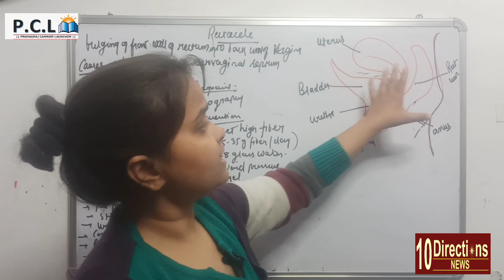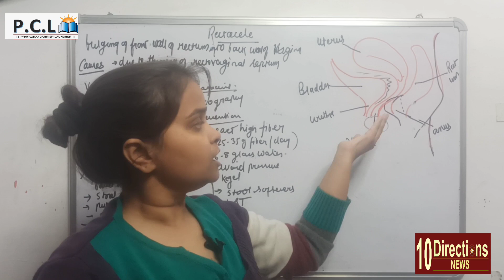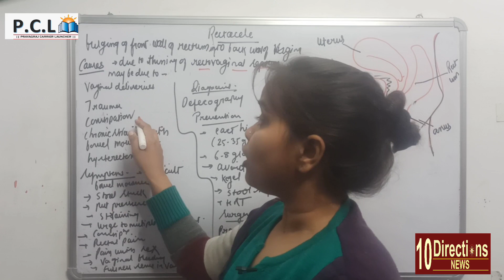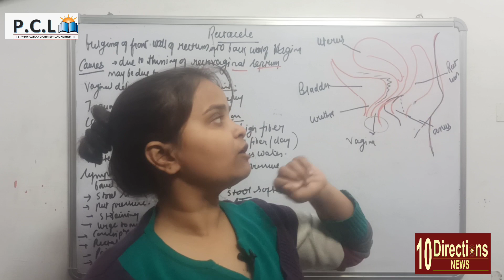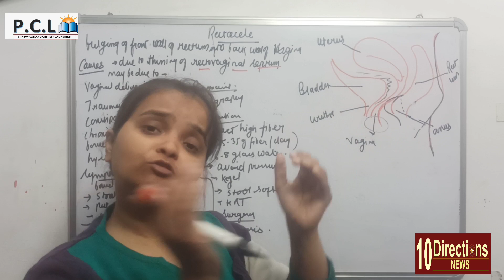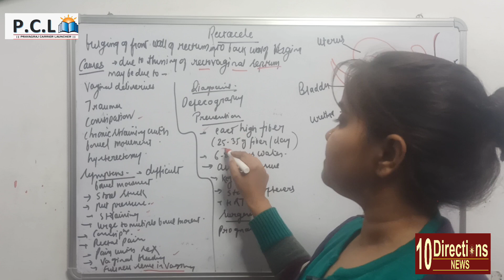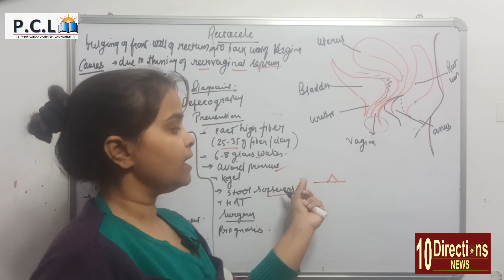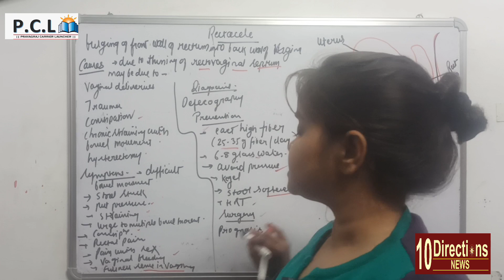RECTOCELE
A rectocele is a bulging of the front wall of the rectum into the back wall of the vagina. The rectum is the bottom section of your colon (large intestine). This is a very common problem that often does not produce symptoms. Other pelvic organs can bulge into the vagina, including the bladder (cystocele) and the small intestines (enterocele), producing similar problems.
Rectoceles are usually caused by thinning of the rectovaginal septum (the tissue between the rectum and vagina) and weakening of the pelvic floor muscles. There are many things that can lead to weakening of the pelvic floor, including:

Vaginal deliveries

Trauma from vaginal delivery (e.g. the use of forceps or vacuum during delivery, tearing or episiotomy, which is a surgical cut in the muscular area between the vagina and the anus made just before delivery)

History of constipation

Chronic straining with bowel movements

Gynecological (e.g. hysterectomy) or rectal surgeries

Rectal Symptoms

Difficulty having a complete bowel movement

Stool getting stuck in the bulge of the rectum

The need to press against the vagina and/or space between the rectum and the vagina to have a bowel movement

Straining with bowel movements

The urge to have multiple bowel movements throughout the day

Constipation

Rectal pain

Vaginal Symptoms

Pain with sexual intercourse (dyspareunia)

Vaginal bleeding

A sense of fullness in the vagina

diagnosis

Defecography: A special X-ray test that shows the rectum and anal canal as they change during defecation. This study is very specific and can pinpoint the size of the rectocele and the degree to which the rectum is emptied.

Preventive and Medical Tips

Eating a high-fiber diet and taking over-the-counter fiber supplements (25-35 grams of fiber/day)

Drinking more water (typically 6-8 glasses daily)

Avoiding excessive straining with bowel movements

Applying pressure to the back of the vagina during bowel movements

Pelvic floor exercises such as Kegel

Biofeedback, a special form of pelvic floor physical therapy aimed at improving rectal sensation and pelvic floor muscle contraction

Stool softeners